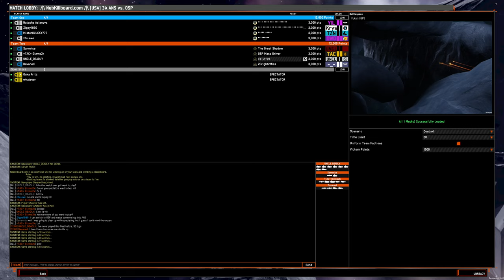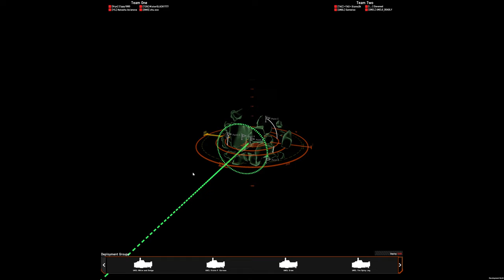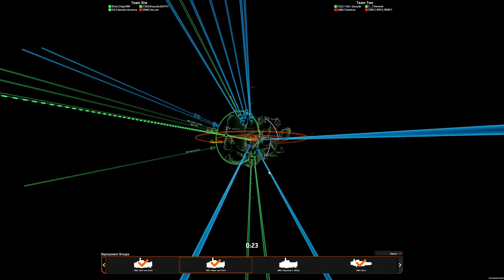4v4 game: OSP S3 tugs on Yukon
First game with this fleet, it needs some work...